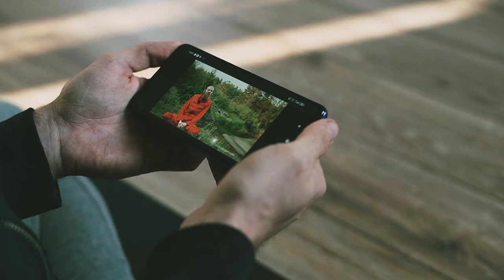Honda CG 125 2022 Model Detail Review || Prices || Specifications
Honda CG 125 complete Review || Prices ||Specifications || 2022 Model,Honda CG 125 2022 Model Complete Review & Changing
Details,How to Change Honda CG 125 2022 Model,honda
motorcycle fuel tank petrol Capacity,How To Wet Honda
CG 125 2022 Model,
°°°°°°Keywords°°°°°°